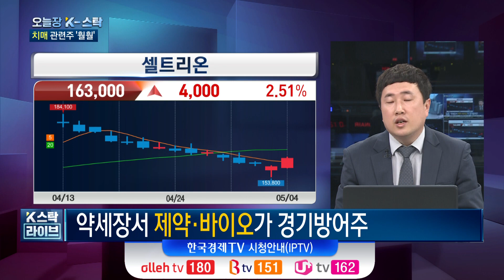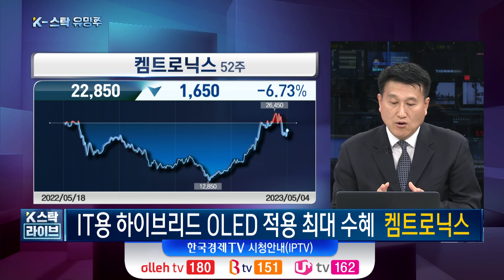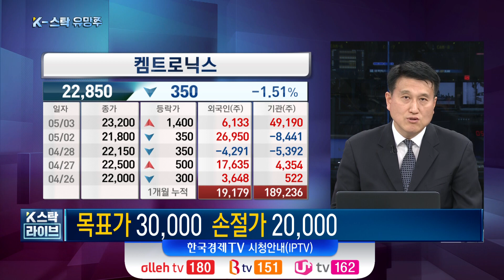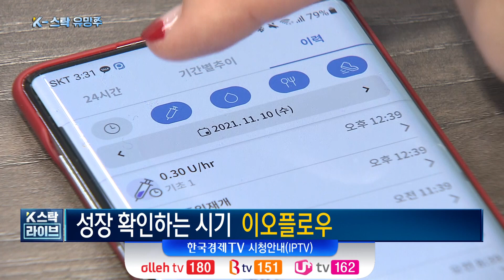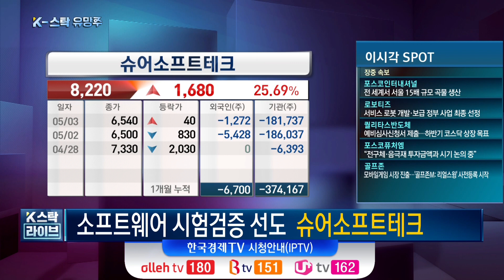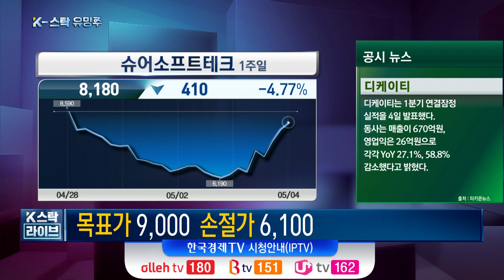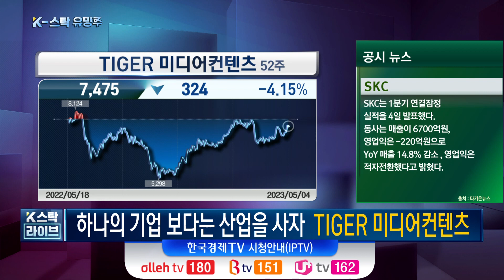[오늘장 K-스탁] 끌고 가는 섹터가 없는 약세장 '호실적과 성장' 보여줄 종목은?ㅣ치매 정복 현실화되나ㅣK-스탁 라이브ㅣ한국경제TV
출연: 김영재 유진투자증권 서울WM센터 이사 / 이상경 신한투자증권 남대문지점 차장